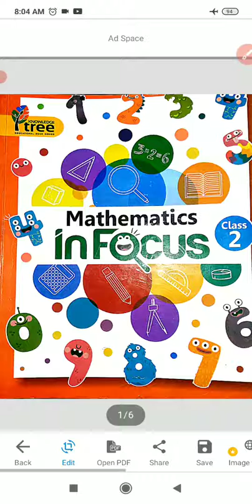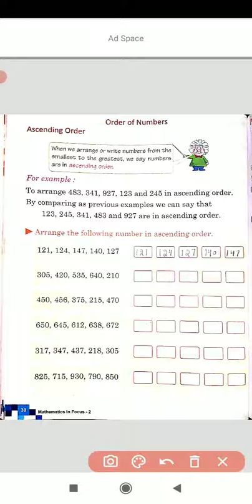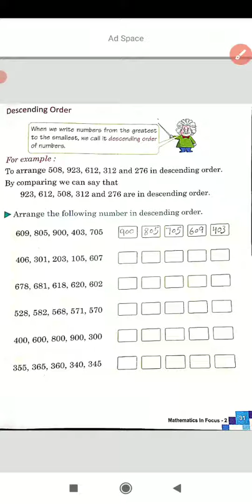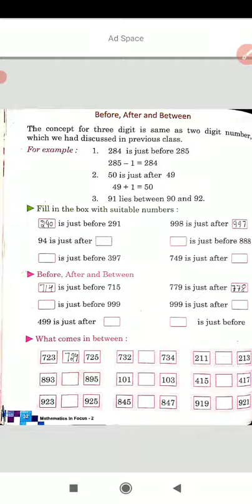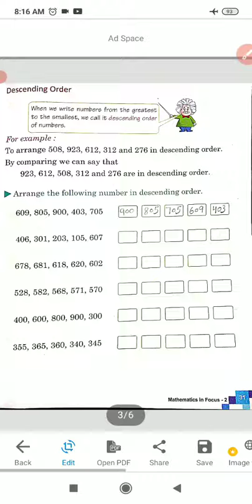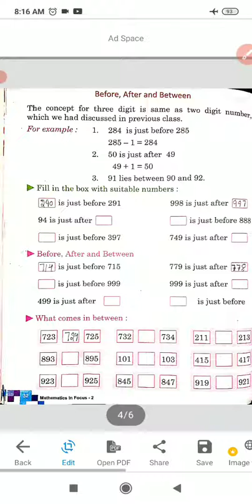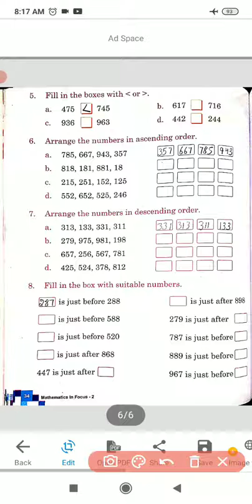class 2nd ll mathematics ll chapter 2 ll three digit numbers ll Last lecture ll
class 2nd ll mathematics ll chapter 2 ll three digit numbers ll Last lecture ll centura International School Amarkot ll